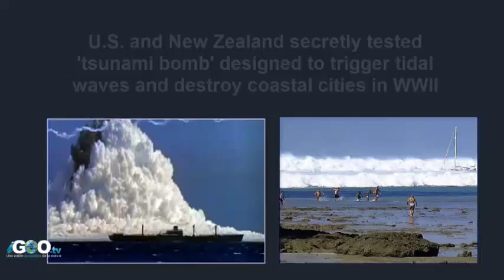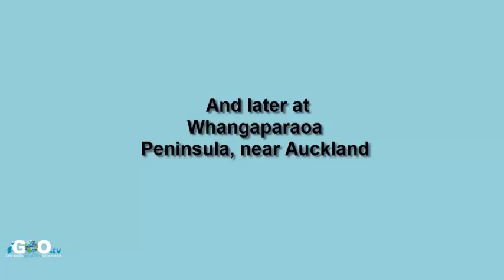EE.UU. Y Nueva Zelanda: Tests Secretos ´Bomba Tsunami´ / 'Tsunami Bomb' Secret Tests [IGEO.TV]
Se trata del "Project Seal" (Proyecto Foca), que durante la II Guerra Mundial buscaba crear una alternativa a la bomba atómica, con un arma que pudiera generar tsunamis para barrer localidades costeras. De hecho, su idea central era que una serie de 10 detonaciones en el mar lograran levantar una ola de 10 metros, capaz de inundar una ciudad pequeña.
El proyecto fue desarrollado en conjunto con Nueva Zelanda, país en cuyos archivos fue descubierto el programa por el escritor y cineasta Ray Waru.
Cerca de 3.700 bombas fueron detonadas en Nueva Zelanda durante las pruebas, primero en la zona de Nueva Caledonia y luego en la península de Whangaparaoa, cerca de Auckland.

This is the "Project Seal" (FOCA), which during World War II sought to create an alternative to the atomic bomb, a weapon that could generate tsunamis to sweep coastal towns. In fact, his idea was that a series of 10 explosions at sea achieved lift a wave of 10 meters, capable of flooding a small town.
The project was developed in conjunction with New Zealand, a country in which the program files was discovered by writer and filmmaker Ray Waru.
About 3,700 bombs were detonated in New Zealand during testing, first in the New Caledonia and then on the Whangaparaoa Peninsula near Auckland.